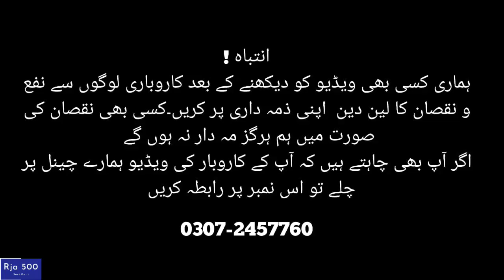Rs 20K Gaming PC | Dell T3500 in 2021 | Rja 500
Assalam Alaikum!
Hope so you all doing great.
This video is all about Rs 20K Gaming PC Dell T3500 in 2021. Watch this complete video.

👉Shop Name: Zi Computer Lahore
👉Shop Address: 5,6 2nd Floor Al-Hafeez Shopping Mall Gulberg Lahore

 Laptop Parts in HCL
Ask me any questions on Instagram  @RJA 500